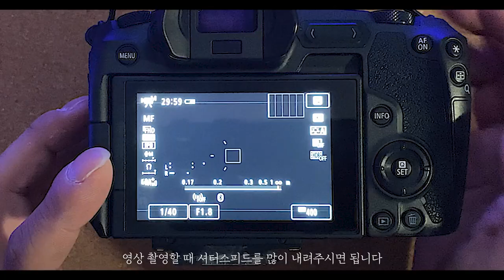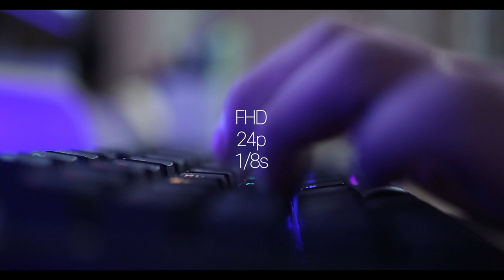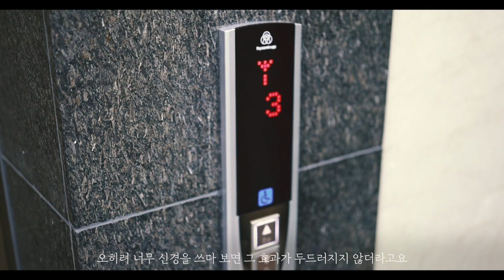내 영상을 취하게 만드는 방법 / 감성 영상 만들기 /모션블러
오늘은 영상을 과음하게 만드는 방법을 가져왔습니다!

잘 쓰면 생각보다 감성적인 연출도 가능해서
좋은 팁 있으면 저도 알려주세요@@

타임라인

00:00       시작

00:25       모션블러 넣는 방법

00:49       셔터스피드 별 모션블러 비교

01:41       모션블러 효과 사용팁

gear

                    Fujifilm x-t200
                    Iphone 11

                  SIRUI 3T-35
Gimbal  :  ZHIYUN  Weebill S

*본 영상과 썸네일에는 에스코어드림, MapoFlowerIsland 가 사용되었습니다.